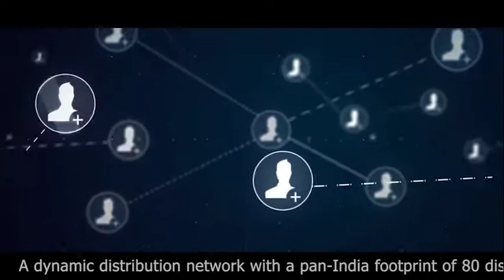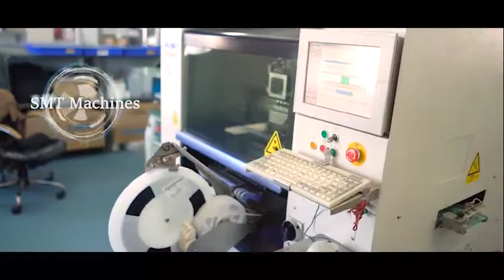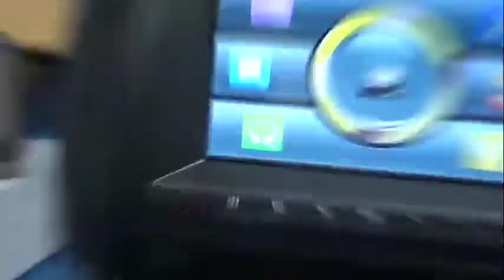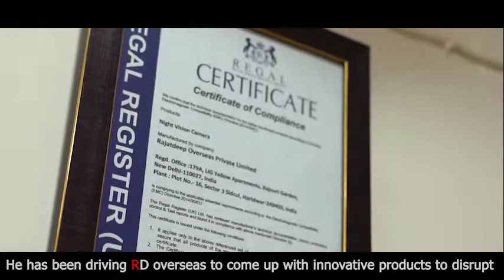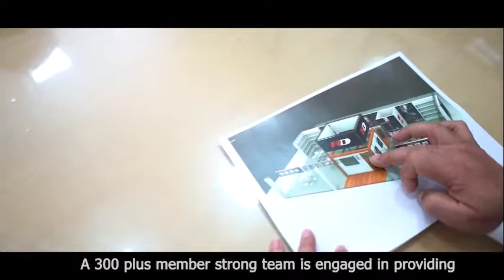RAJATDEEP OVERSEAS PVT LTD (AN INTRO)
A virtual tour into the innovation factory where we give life to technology. The brand that offers maximum range of car electronic accessories for its customers ranging form SECURITY - CONVENIENCE - ENTERTAINMENT.